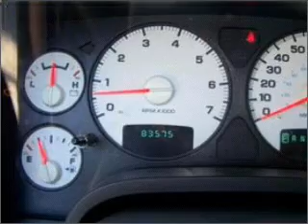2005 Dodge Ram 1500 - Dallas TX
Phone:
Year: 2005
Make: Dodge
Model: Ram 1500
Trim: SLT
Engine: 5.7 liter 8 cylinder 16 valve
Transmission:
Color: Silver
Mileage: 83567
Address:
4747 LBJ Freeway